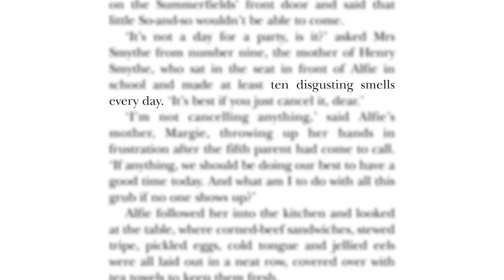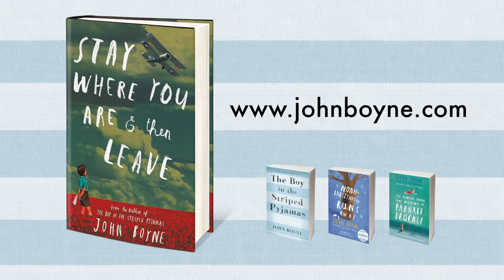John Boyne talk at the Wimbledon Book Festival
John Boyne on stage at the Wimbledon Book Festival 2013 where he talks about the writing process behind his bestselling novel The Boy in the Striped Pyjamas, shares some inspiring tips for budding young writers in the audience and reads from his new WW1 novel, Stay Where You Are & Then Leave.